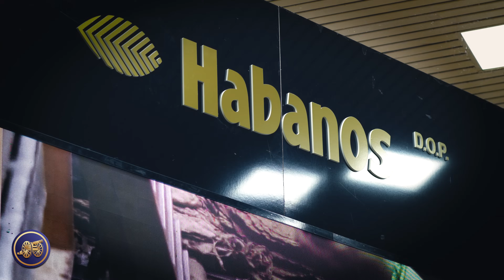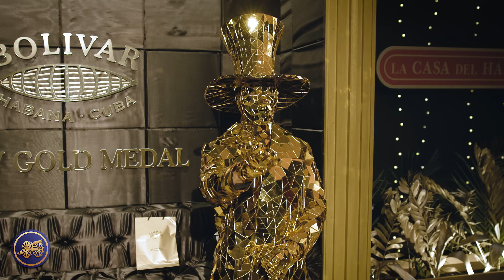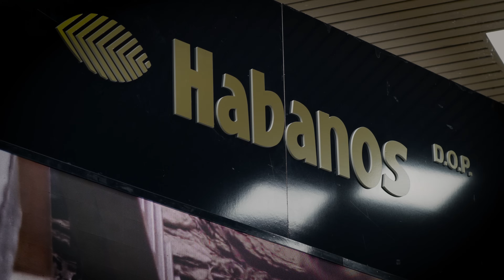Cuba Day 9: Havana’s Hotel National: A Tour Through One of Cuba’s Crown Jewels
Step back in time with Kirby with an exclusive tour of one of Cuba’s crown jewels: the Hotel Nacional de Cuba. An architectural marvel that stands as a testament to Cuba's rich and multifaceted history, the iconic Hotel National melds Art Deco with Sevillian, Roman, and Moorish influences, creating a visual masterpiece that has graced Havana's skyline since 1930.

Perched atop Taganana Hill with commanding views of the Malecón Boulevard, the Hotel Nacional is not just a World Heritage Site and a National Monument of Cuba, but also a silent witness to the ebb and flow of the island's vibrant history. Its halls have welcomed an array of world leaders and luminaries, becoming a beacon of glamour and politics. And it’s famous terrace is a favorite amongst cigar connoisseurs to enjoy the country’s world-famous Habanos cigars and Havana Club rum.

In this episode, we delve into the hotel's illustrious past, uncovering the narratives woven into its grandiose structure. We trace the footsteps...